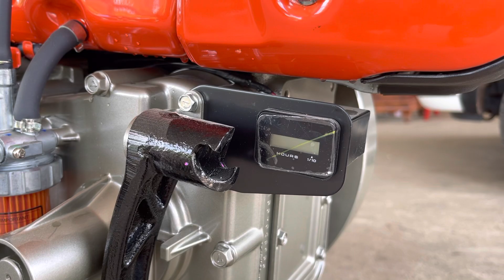ស៊េរីចាស់កម្លាំងខ្លាំង 0963553913/0883606327/089437171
មានលក់គោយន្តថ្មីបក់កេះ និងមួយទឹកនៅល្អ🧑🏻‍🌾❤️💚ត្រាក់ទ័រភ្ជួរដី
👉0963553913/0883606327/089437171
👉ទីតាំងបាត់ដំបង
👍ខលកក់លុយមុនបានមុន